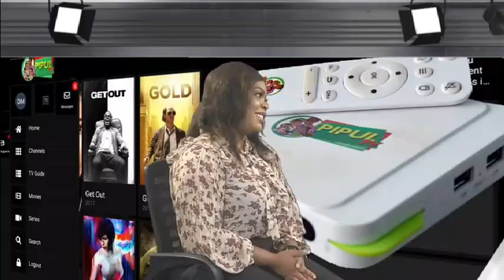Wi Gada Dey - Educational Philanthropy with Excellency Hassan Saleh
Excellency Hassan Saleh weighs in on the Pipul TV educational outreach programme for underserved Nigerian students